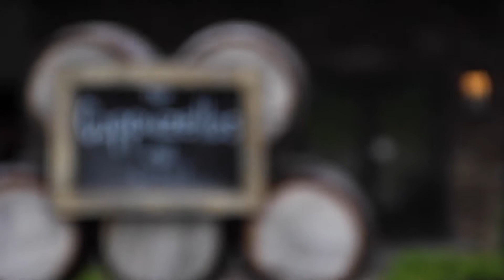Cappuzzello Wedding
I had the pleasure of shooting a very good friend's wedding in the summer of 2017 in Youngstown, Ohio.